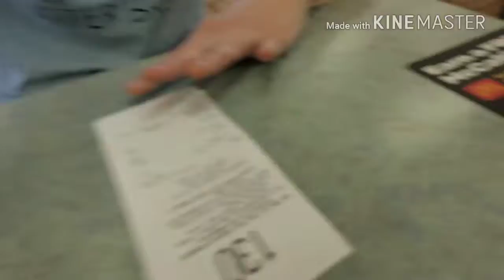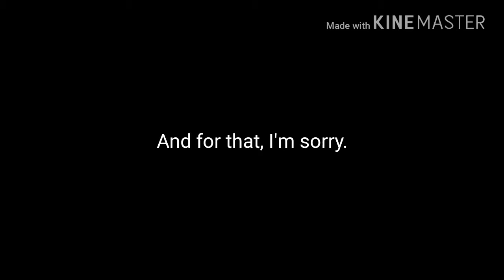Nnamdi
Adventure in Oakland, shows under houses, black men that play guitar?